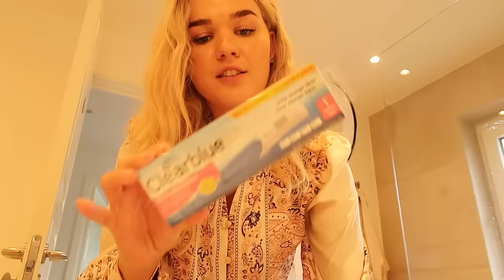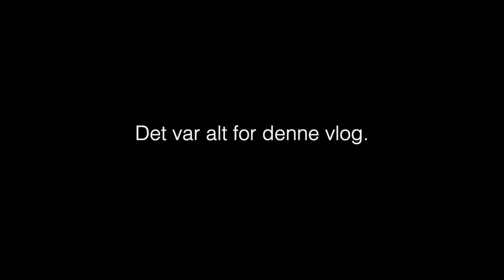SIMONS OG VENNERS REAKTIONER PÅ AT JEG ER GRAVID